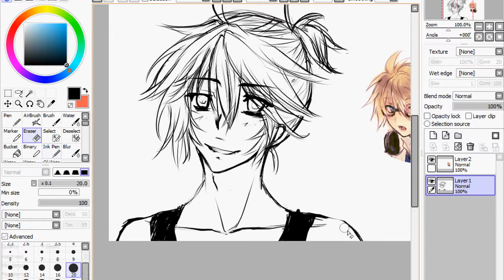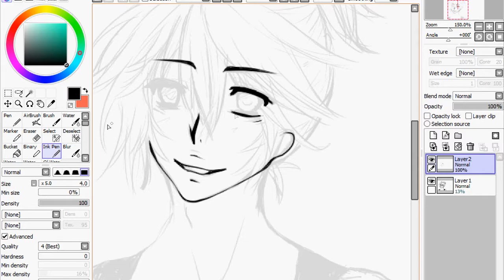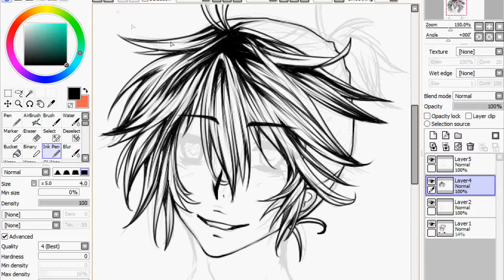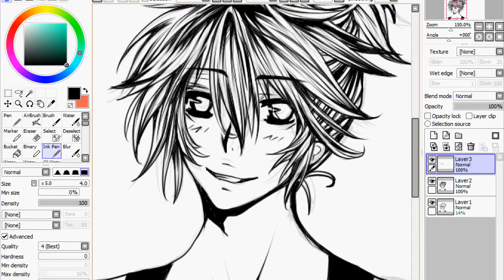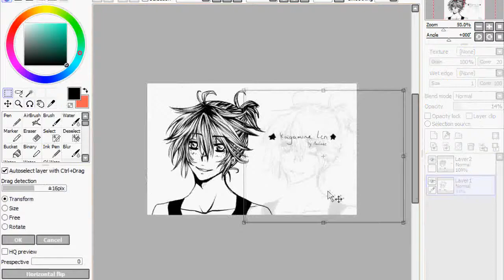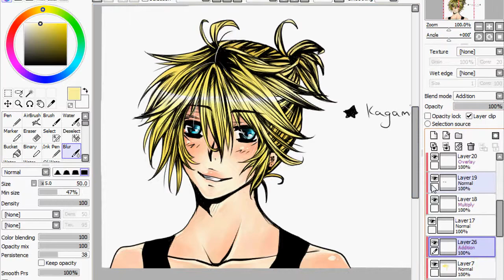Kagamine Len Speedpaint - Grown Up being still cute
I'm totally Len obsesses now. I even sing fire flower and try to sound a little bit like him *thehe*. Since my cover (which I'll upload later) turn out being not good as I wished it would be, I decided to draw my own Image for the Cover Video, so .. yeah. Actually I was like "Let's draw a quick one" .. well, it 'only' took me 2-3 hours (i guess) but still.. the outline took me SO DAMN much time. I didn't even want it to look this messy and thick lined but somehow it turn our like this (I still.. somehow like the result though). Whatever, the CG sucks, I know. I'm sorry but well. I guess next time I'll try not to ink so much, so I can concentrate more on my cg.

First Song: Spice! by a Nico Nico Douga Chorus
Second Song: Sadistic Vampire by Kagamine Len
See ya! c: